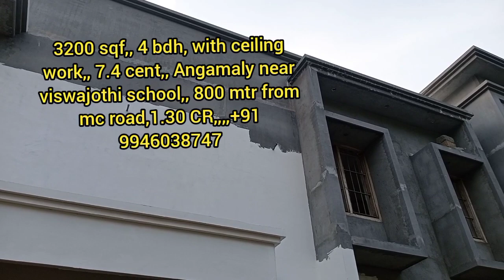3200 sq feet,4 bedroom attached with ceiling work,angamaly ,1.30CR#angamaly#youth face/school area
angamaly ,1.30CR
Angamaly elavoor
real estate news hyderabad
kerala property house
start deal
low budget house new technology
new house triggered insaan
low budget house kannada
low budget house in coimbatore
low budget house for sale in coimbatore
real estate news mumbai
new house sale in kumbakonam